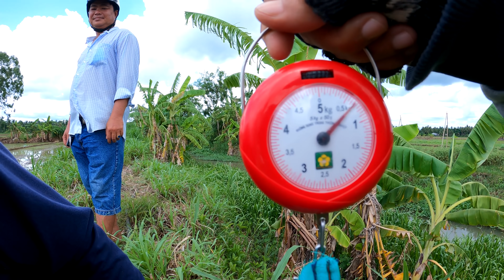The search for cobras | CATCHING a COBRA # 06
Poisonous snakes in the countryside